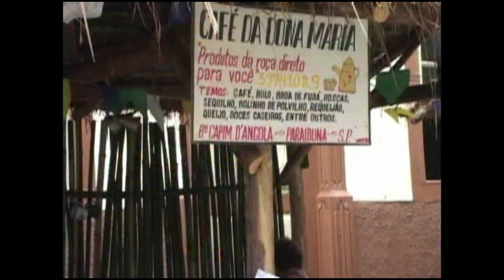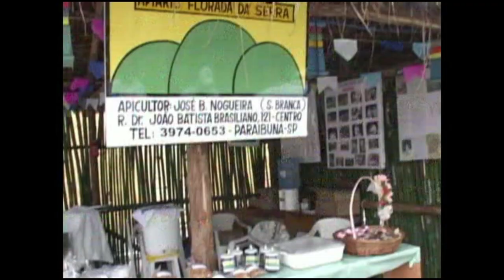Paraibuna 337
Reedição: Carol Mattos
Legenda: Carol Mattos
Libras: Tânia Alisson